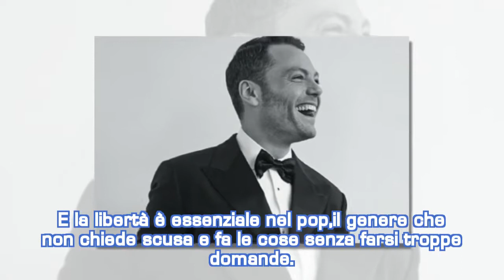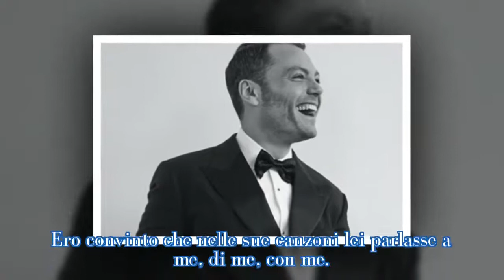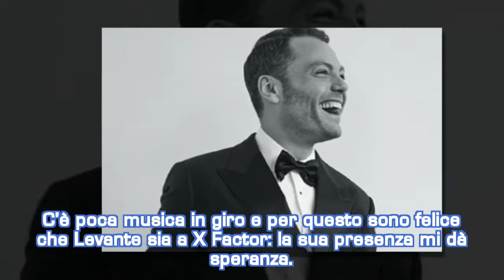Tiziano Ferro: “Sparirò per un po’ di tempo, con Levante andrei in TV”| STARS NEWS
Tiziano Ferro ha scelto di scomparire dalla scena per un po' e ammette di voler fare un'esperienza televisiva, ma solo insieme a Levante